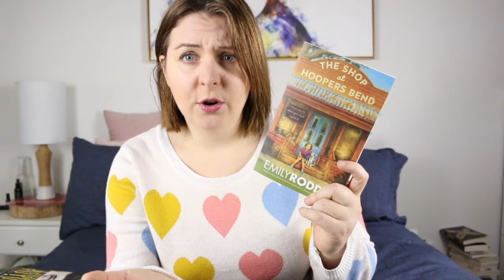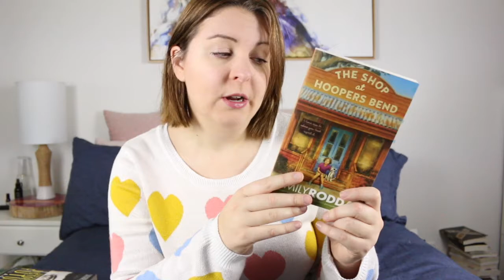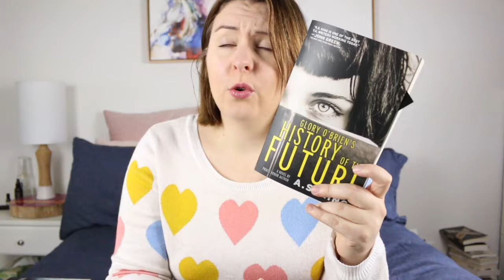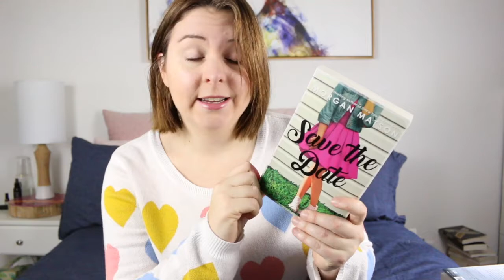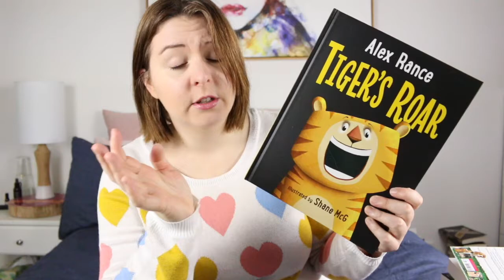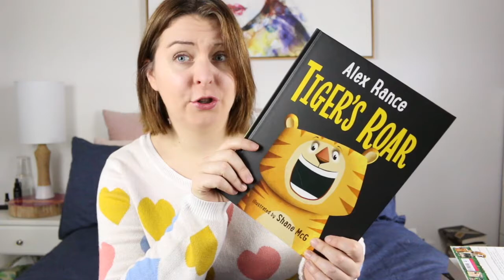Books Beside My Bed #24 | Matthew Reilly, Emily Rodda & more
This week I read 6 books and 2014 pages.

Lips //